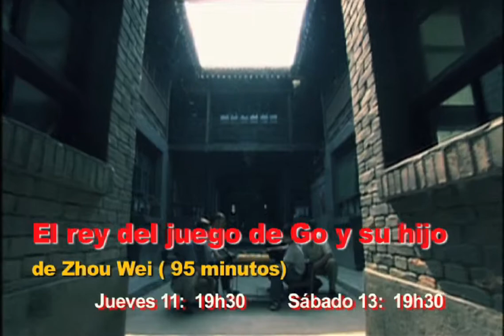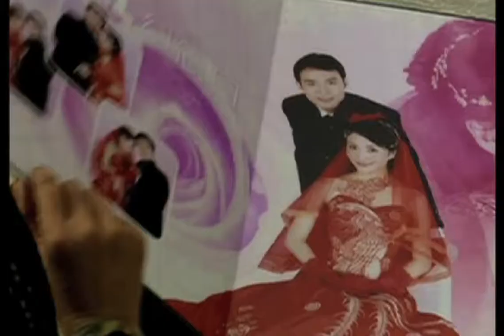MUESTRA DE CINE CHINO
Cinemateca Nacional de la Casa de la Cultura Ecuatoriana, con  apoyo de la Embajada de la República de China presentan la Muestra de Cine Chino desde el miércoles 10 hasta el domingo 14 de diciembre.  En la inauguración, el miércoles 10, a las 19h30, se exhibirá La Conjetura de Li Mi de Cao Baoping (95’).
En la sala de cine Alfredo Pareja se exhibirán ocho producciones representativas de la filmografía que se realiza en el gigante asiático.  Un mapa heterogéneo de miradas, modos y singularidades del cine chino contemporáneo. Una visión de lo humano, la cultura, el carácter y el espíritu de una nación de más de 5000 años.

Calendario de Programación

Miércoles 10 diciembre:
19h30: La Conjetura de Li Mi

Jueves 11 diciembre:
17h00: The Last Head Woman
19h30: El rey del juego de Go y su hijo

Viernes 12 diciembre:
17h00: Rescate en la Isla DongJi
19h30: La sonata del callejón

Sábado 13 diciembre:
17h00: En busca de mi dulce hogar
19h30: El rey del juego de Go y su hijo

Domingo 14 diciembre:
16h00: La Conjetura de Li Mi
18h30: La Boda del Campo